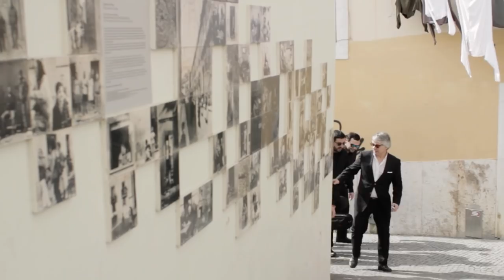Jorge Goes "Fado Novo Fado Velho" (Official Music Video)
Letra e Musica - Jorge Goes
Produção-Jorge Goes e Carlos Menezes
Arranjos e músicos nas gravações em estúdio:
Carlos Menezes-Baixo e Adúfe
Bruno Chaveiro- Guitarra Portuguesa
Viola Fado-Domingos Galésio

Os músicos no vídeo clip:
Guitarra Portuguesa - Nuno Cirilo
Viola de Fado - Alexandre Gomes
Baixo - Rui Garrido
Agradecimentos - Adega Machado, João do Tuk Tuk.
Producção e Edição - André Miranda
Production - SweetRecords